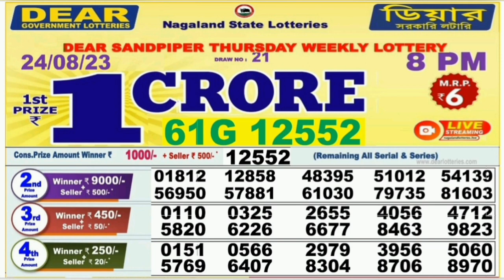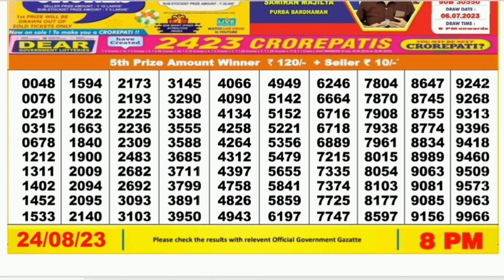Nagaland lottery result today 8pm - 24/08/2023 - morning Nagaland State Lottery Result Pdf